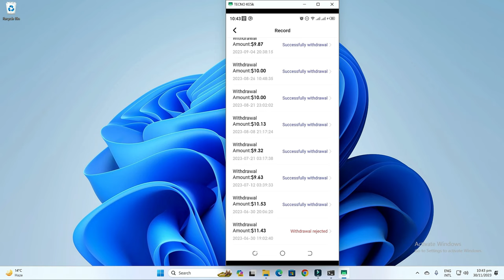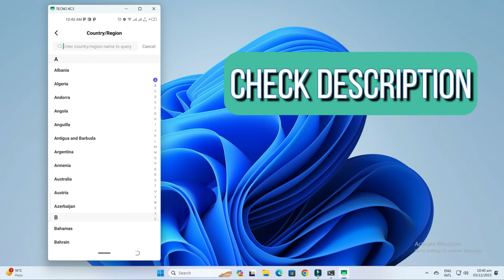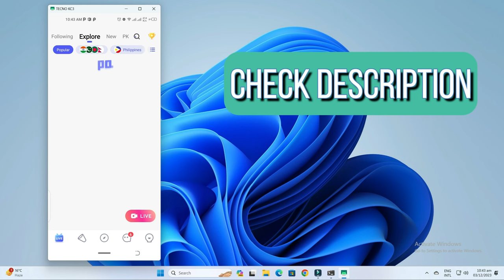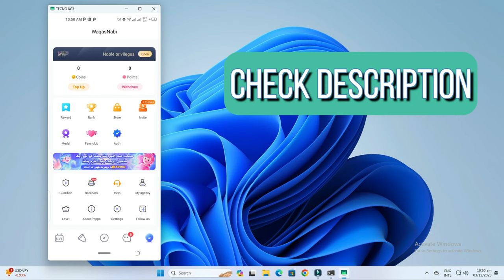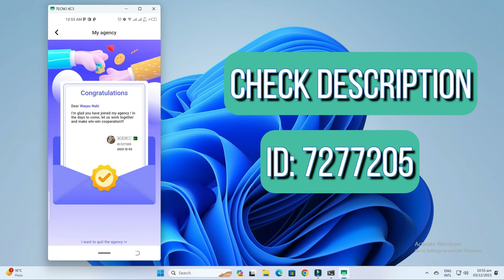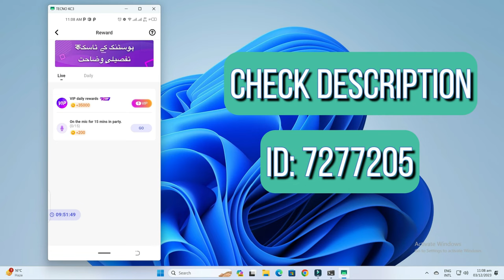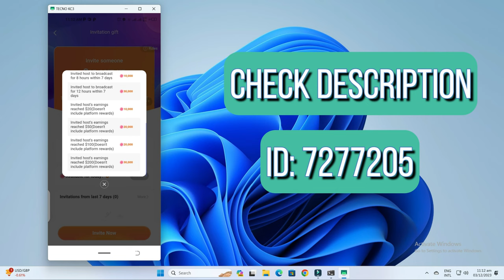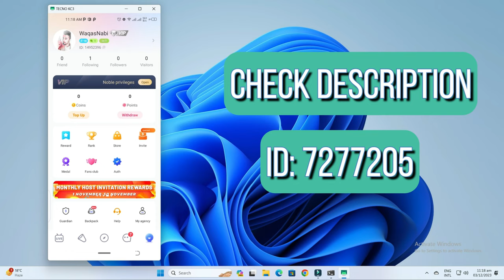Poppo Live: A New Way to Earn Online - Full Tutorial 2024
“Welcome to Tech Earn AI, your go-to channel for all things related to tech and earning. In today’s video, we’re diving into the world of Poppo Live, a new app that offers exciting earning opportunities. We’ll walk you through the entire process, from downloading the app to creating an account. Plus, we’ll share some insider tips to help you maximize your earnings.
Earn Money Online new method 2024
Eearn money online

Poppo Live
Earning App
Tech Earn AI
Make Money Online
Online Earning
App Review
How to Register on Poppo Live
Download Poppo Live